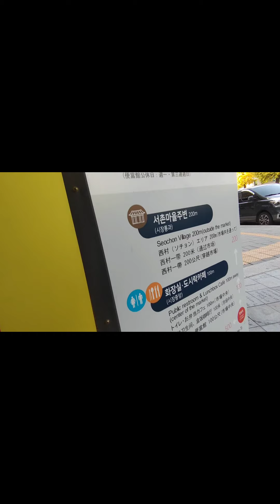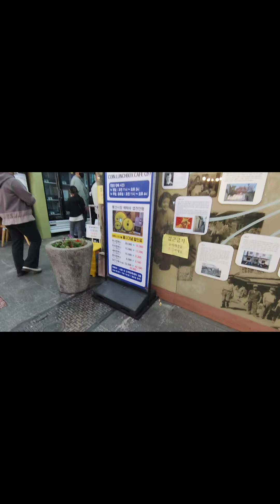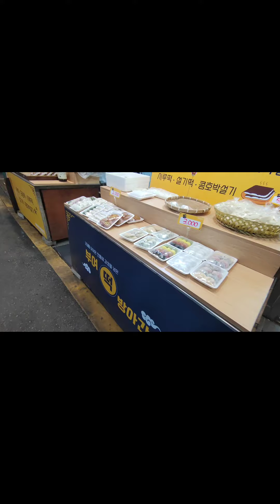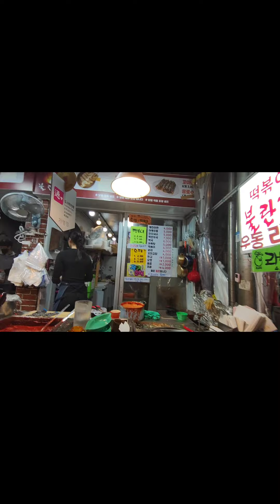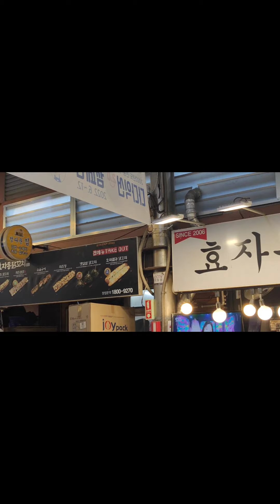2022年10月29日 昌信洞文具 ＆ 玩具批發市場 ＆ 通仁市場（失敗作品）